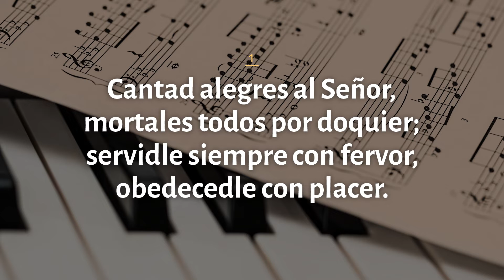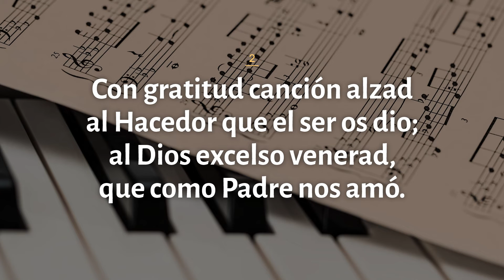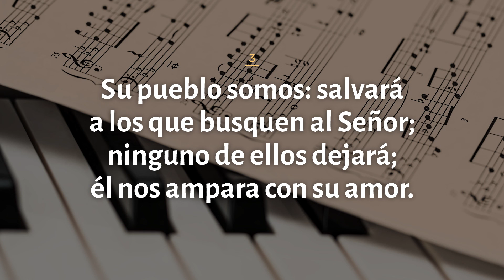HIMNO 1 - Cantad alegres al Señor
1. CANTAD ALEGRES AL SEÑOR
1. Cantad alegres al Señor,
mortales todos por doquier;
servidle siempre con fervor,
obedecedle con placer.

2. Con gratitud canción alzad
al Hacedor que el ser os dio;
al Dios excelso venerad,
que como Padre nos amó.

3. Su pueblo somos: salvará
a los que busquen al Señor;
ninguno de ellos dejará;
él los ampara con su amor.